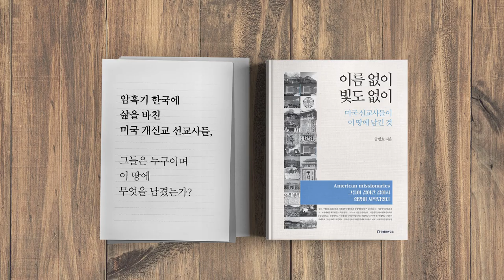열린민주당 비례2번, 최강욱 / 뵈는게 없구나 [공병호TV]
열린민주당 비례2번, 최강욱 / 뵈는게 없구나

** 이 방송은 2020년 1월 24일, [뵈는게 없구나]라는 이름으로
방송되었던 내용을 재방송한 것입니다.